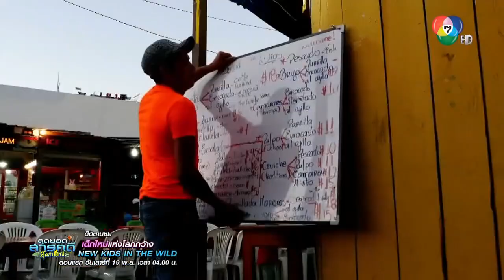สารคดี กาลาปากอส